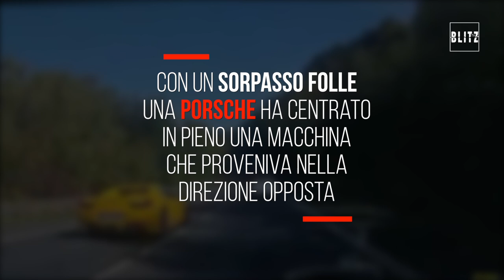Gara illegale tra auto di lusso: l'incidente è mortale. Scontro terrificante in Slovacchia